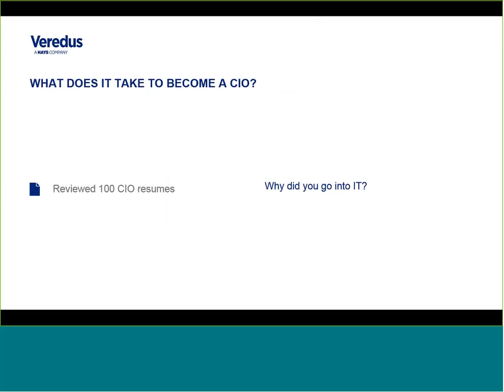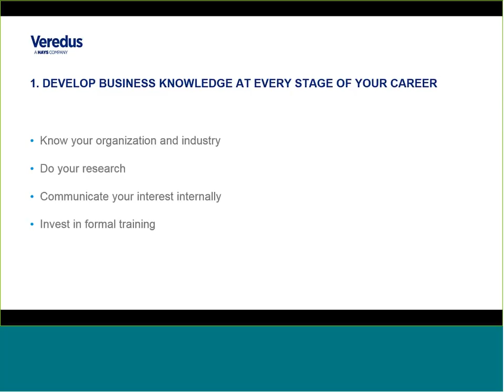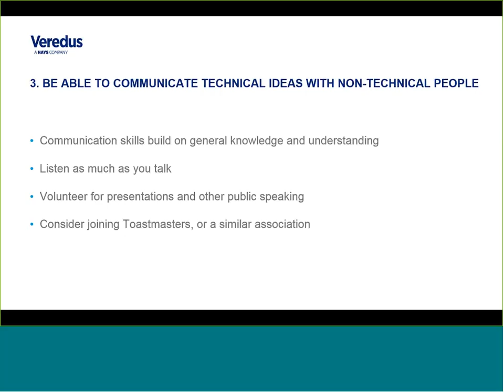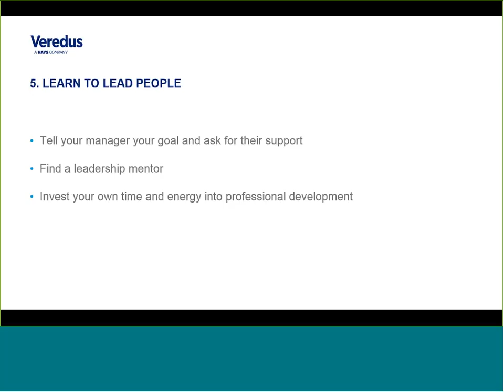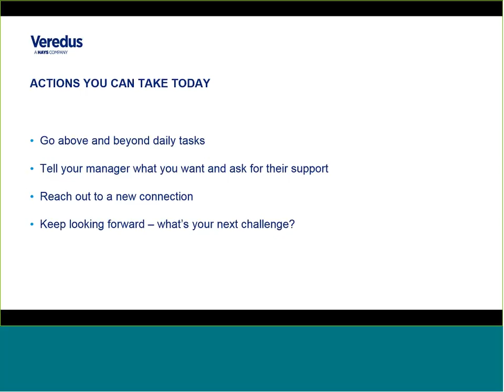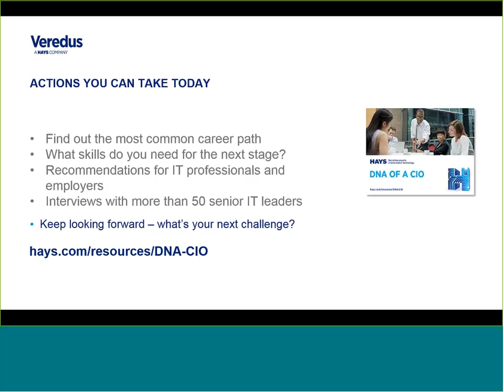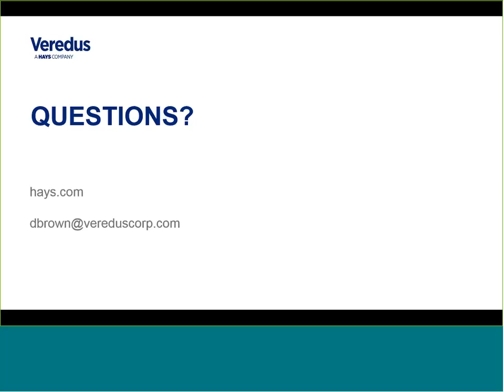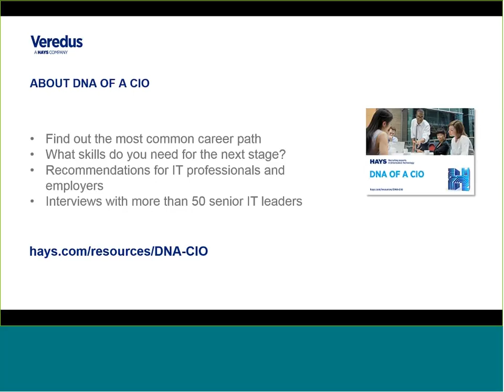How to become a CIO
Hays DNA of a Chief Information Officer (CIO) provides insights and advice from those who have already been successful in forging a leading career in IT.

In this webinar David Brown, Executive Vice President - IT at Veredus, A Hays Company talks about some of the key highlights from the DNA of a CIO report. Learn What qualifications really matter, what the common obstacles are, The most valuable soft skills at every level and how you can upskill your team.